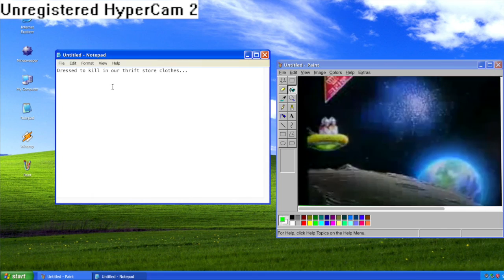F!ONN - Trashbin Teens [Visual] dir. Kitty Ess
Chapter 1 of Deprogression
Directed by @kittyess, and F!ONN.
, and @sentientrainbow on Instagram